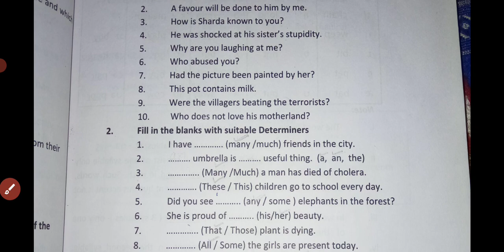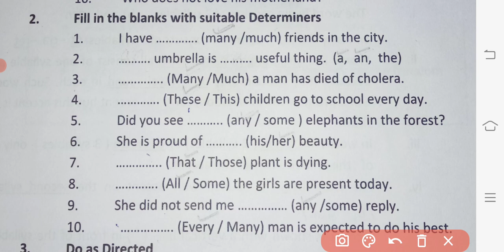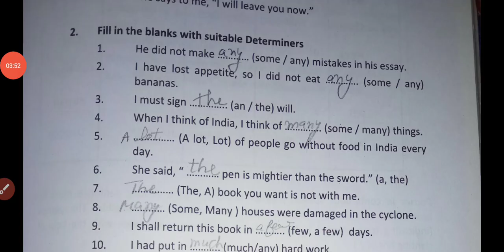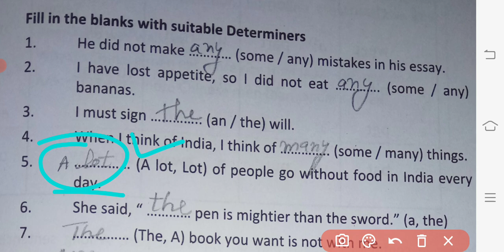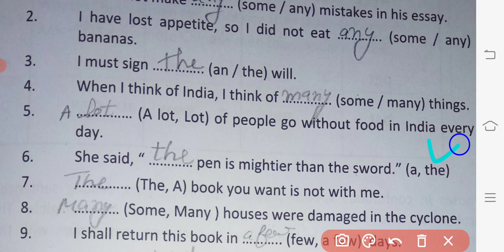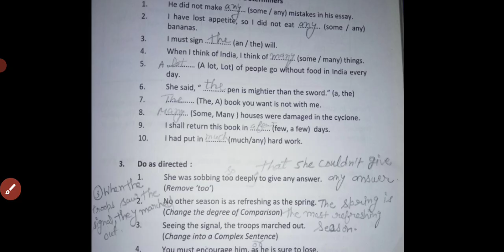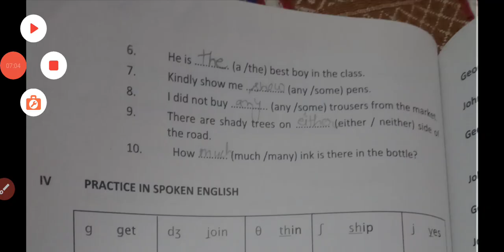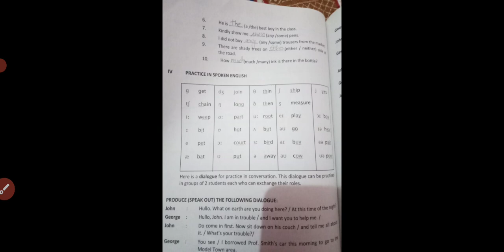12th class grammar important determiners book exercises solution final exam2023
determiners class 12th#final exam24 Feb 2023

determiners important class 12th#final exam24 Feb 2023

determiners book exercise class 12th#final exam24 Feb 2023

class 12th English important determiners final exam24 Feb 2023